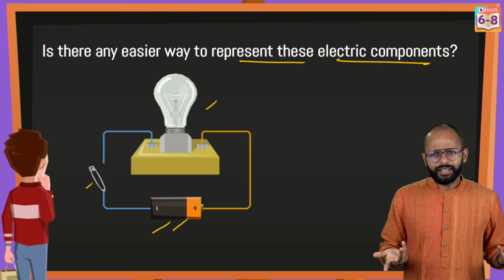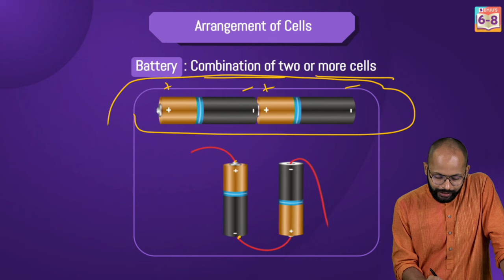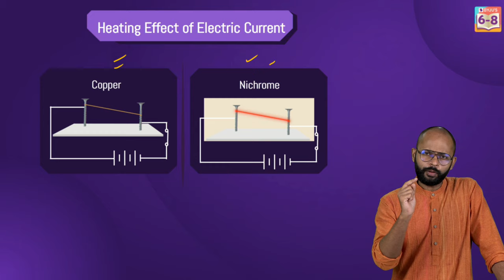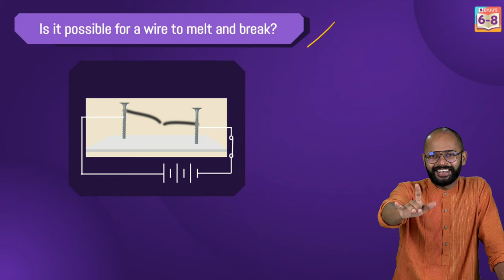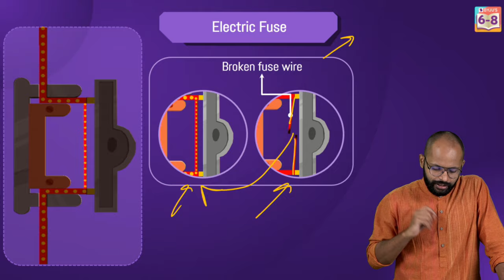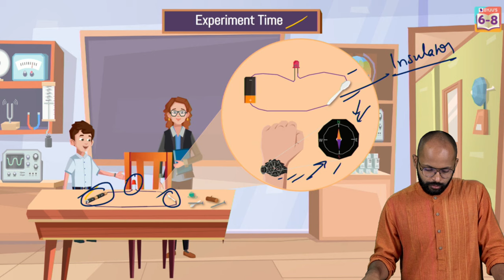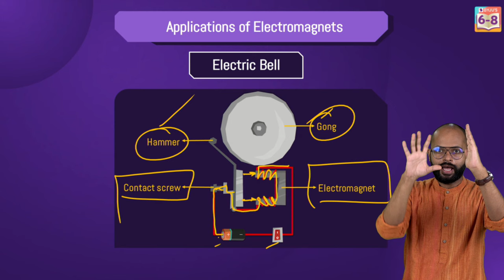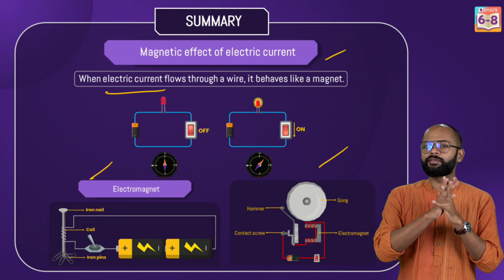Electric Current and Its Effects In One Shot - Class 7 Science Physics | BYJU'S - Class 7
Hey Champs! Welcome to yet another episode of the BYJU’S Champions series. In this episode, we will be discussing Electric Current and Its Effects Class 7 Science (Physics) Concepts in detail.
Some of the topics covered by your favourite BYJU’S educator, Saurabh Sir, are as follows:
- Electric circuits
- Circuit diagram
- Heating
Electric charge is defined as one of the fundamental physical properties of matter that allows it to experience a unique type of force when subjected to the influence of an electromagnetic field. There are two types of charges, positive and negative. Like charges repel each other while unlike charges attract each other. Join this class to learn more in detail about electric current and its effects.

00:00 Electric Current and Its Effects In One Shot - Class 7 Science Physics
2:51 Which are the components inside a torch?
3:49 Electric Circuit
7:04 Q. Is there any easier way to represent these electric components?
7:55 Symbols of Electric Components
11:42 Circuit Diagram
12:43 Arrangement of Cells
14:36 Why doesn’t the bulb glow in this circuit?
17:12 Heating Effect of Electric Current
18:11 Applications of Heating Effect of Electric Current
19:27 Heating Element
20:47 Incandescent Bulb
22:45 Energy Saving Bulbs
25:27 Is it possible for a wire to melt and break?
29:35 Fuse: The Safety Device
31:56 Electric Fuse
34:33 Factors Affecting Heat Generated
36:42 Experiment Time
39:53 Magnetic effect of Electric current
41:35 Electromagnet
44:47 Applications of Electromagnets - Electric Bell
49:43 Separation Iron from Junk